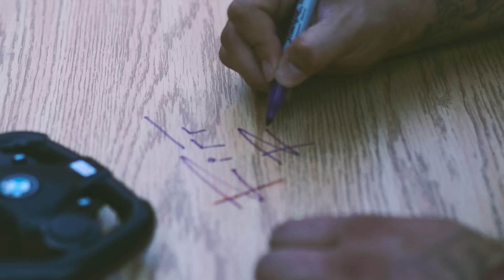RiFF RAFF x DOLLABiLLGATES - ALL i EVER WANTED (Official Music Video)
PEACH PANTHER ALBUM OUT NOW